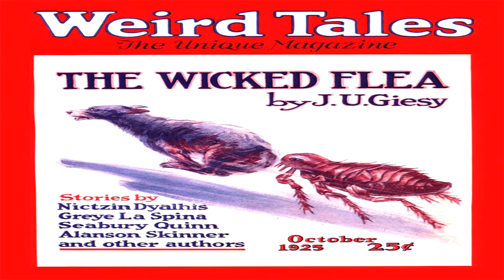The Fading Ghost ♦ By Willis Knapp Jones ♦ Horror & Supernatural Fiction ♦ Full Audiobook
Title:  The Fading Ghost

Author:  Willis Knapp Jones

This Story Was Published In Weird Tales Magazine in October 1925.

Language: English

Librivox Recording

Summary:
A droll little tale published in Weird Tales magazine in October 1925.